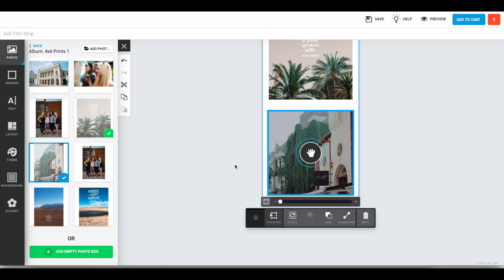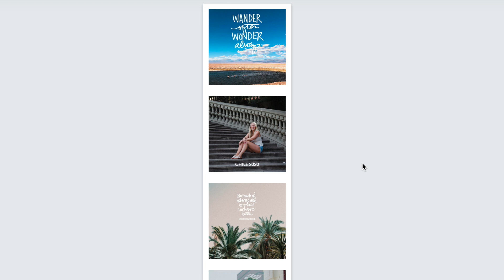How to Order Photobooth Prints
Go retro with photobooth-style photo strip prints. Perfect for wedding and event favors, bookmarks, scrapbooking, traveler’s notebooks and more!